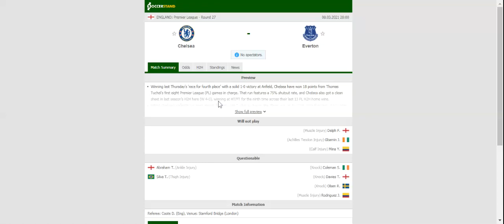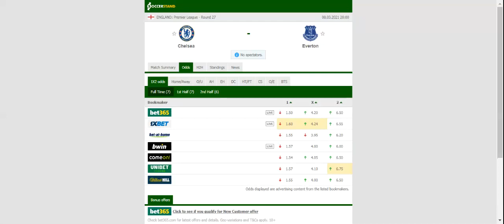CHELSEA VS EVERTON PREDICTION & BETTING TIPS - 08/03/2021